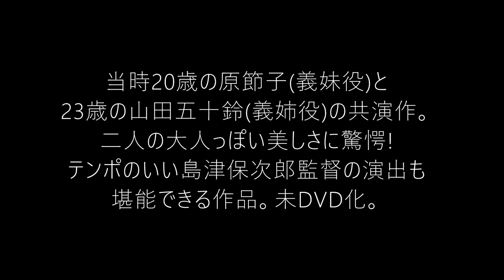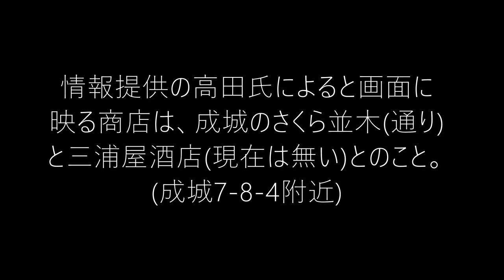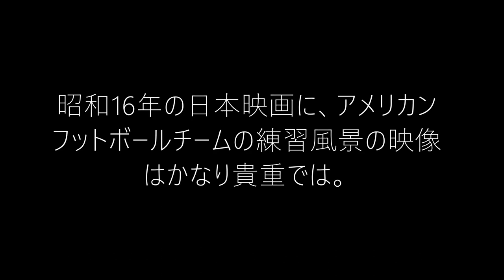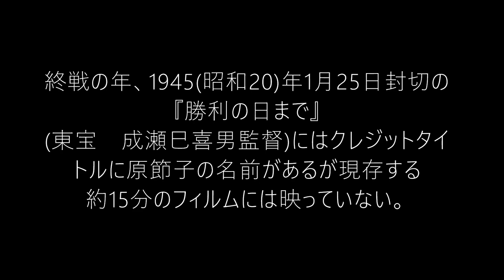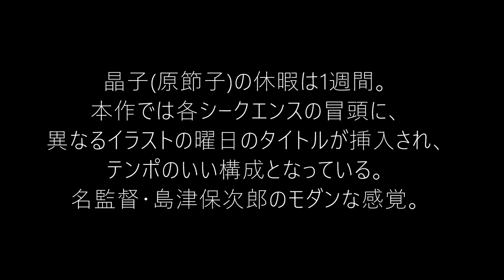島津保次郎監督『兄の花嫁』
『兄の花嫁』 1941(昭和16)年　東宝  未DVD化
封切1.18 (同日封切)=『なつかしの顔』(成瀬巳喜男監督)

製作=田村道美、製作主任=関川秀雄、原案・演出=島津保次郎、
脚本=山形雄策、撮影=宮島義勇、装置(美術)=北猛夫、照明=平岡岩治、
録音=鈴木勇、音楽=服部正　など

出演:　髙田稔(原田浩)、山田五十鈴(妻春枝)、原節子(妹晶子)、
清川玉枝(叔母とも)、江川宇禮雄(加納研一)、眞木順、英百合子、
藤間房子、佐伯秀男、永岡志津子、汐見洋、三條利喜江、伊藤智子　など